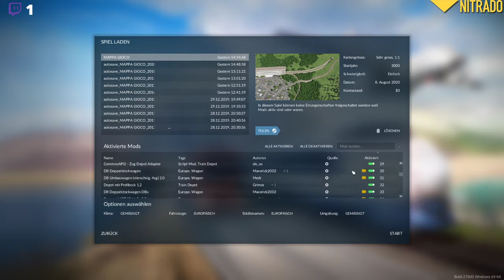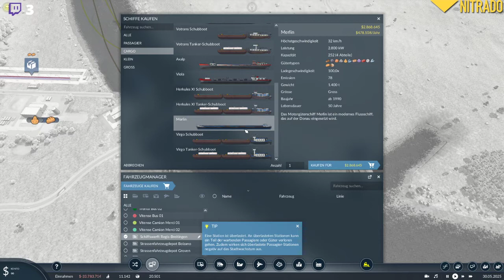Iniziamo questo Nuovo Gioco! || Transport Fever 2 #01